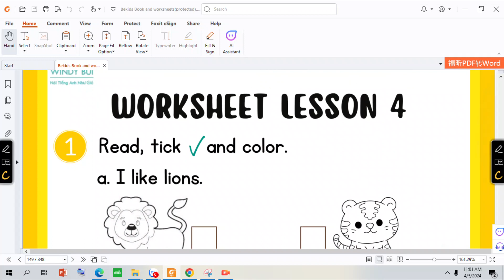Bekids_HW_Unit 9_Wild Animals_Lesson 4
Hướng dẫn làm btvn Bekids_HW_Unit 9_Wild Animals_Lesson 4